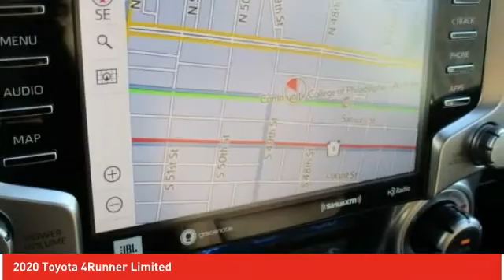2020 Toyota 4Runner Ardmore PA 200672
2020 Toyota 4Runner Limited

Ardmore Toyota
219 East Lancaster Avenue

Thank you for checking out this all-new 2020 Toyota 4Runner at Ardmore Toyota. The 4Runner is a fabulous new Toyota and we are excited to share it with you. We are a family owned dealership that has been with Toyota since 1968. Our team is proud of the relationships we have with our customers. We look forward to working with you and providing you with the great service our family strives for each and every day. Just give us a call or shoot us an e-mail and we can start the process of putting you in your brand new 2020 Toyota 4Runner!